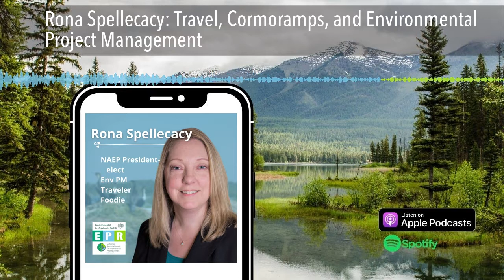Rona Spellecacy: Travel, Cormoramps, and Environmental Project Management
Welcome back to Environmental Professionals Radio, Connecting the Environmental Professionals Community Through Conversation, with your hosts and environmental nerds - Laura Thorne and Nic Frederick!

On today’s episode, we talk with Rona Spellacacy!  Rona is the NAEP President-Elect and senior environmental project manager primarily focused on managing the NEPA process and documentation for a wide variety of projects. She has demonstrated abilities managing diverse teams and delivering projects on time and on budget. Rona manages a team of environmental scientists and planners in Seattle, Washington.

Help us continue to great content! If you’d like to sponsor a future episode hit the support podcast button

Showtimes:
0:40 - NAEP Member Shoutouts
2:27 - A not to be missed impersonation
3:50 - Nic and Laura on what we think about birds
9:00 - Who you spend time with
10:04 - Interview with Rona starts
19:20 - Cormoramp bridge design story
25:57 - Travel talk

This podcast is produced by the National Association of Environmental Professions (NAEP).

Music Credits
Intro: Givin Me Eyes by Grace Mesa
Outro: Never Ending Soul Groove by Mattijs Muller